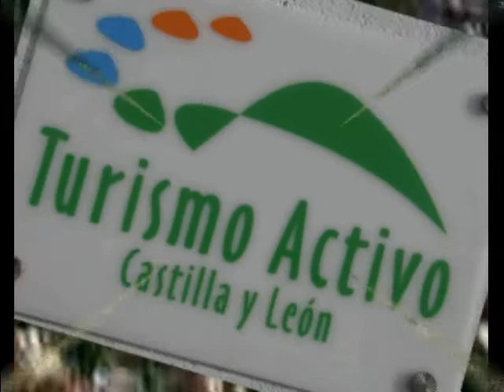Instituto Tierra de Ciudad Rodrigo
Actividad realizada por la empresa de turismo activo Descensos Medina, los participantes fueron alumnos del instituto Tierra de Ciudad Rodrigo, realizaron la actividad de Kayak y paintball en Ciudad Rodrigo.